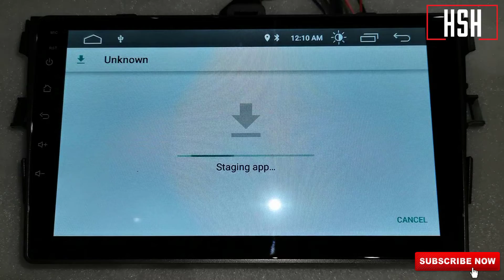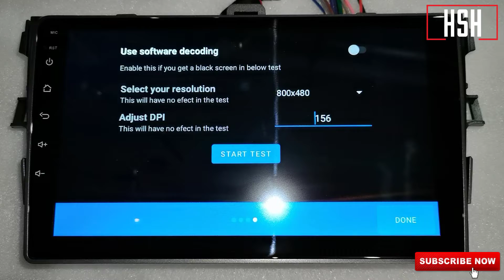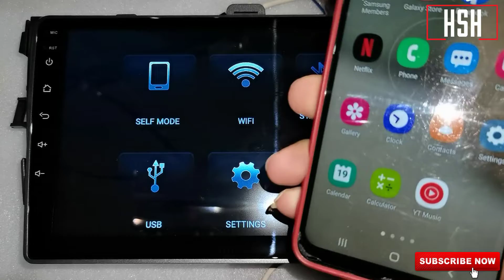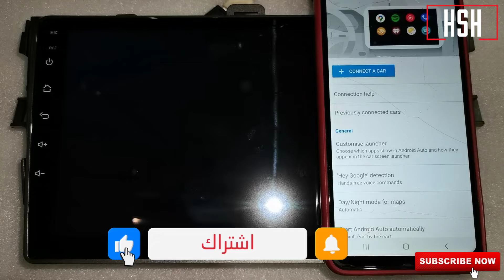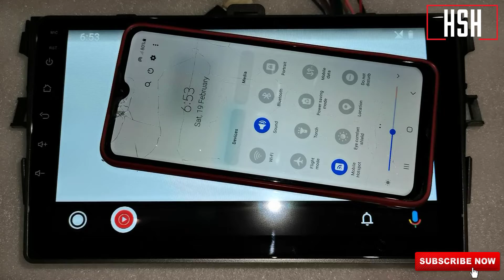تشغيل تطبيق اندرويد اوتو Android Auto وايرلس على اى شاشة اندرويد للسيارة مرفق لينك التحميل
تحميل برنامج اندرويد اوتو Android Auto على شاشة اندرويد للسيارة
اعادة تسطيب برنامج أندرويد أوتو Android Auto على شاشة اندرويد للسيارة
تنزيل برنامج أندرويد أوتو Android Auto على شاشة اندرويد للسيارة
Headunit-Reloaded-Emulator
Android Autoأندرويد أوتو هو رفيقك الذكي في القيادة الذي يساعدك على الحفاظ على تركيزك وتواصلك واستمتاعك باستخدام مساعد Google. من خلال واجهة مبسطة وأزرار كبيرة وإجراءات صوتية قوية ، تم تصميم Android Auto لتسهيل استخدام التطبيقات التي تحبها من هاتفك أثناء تنقلك على الطريق.
كيف اشغل أندرويد أوتو
أندرويد أوتو غير متاح في بلدك
أندرويد أوتو apk
انشاء الله شرح مفصل عن :
طريقة تغير ثيم شاشة السيارة لاى كاسيت او شاشة اندرويد لمختلف انواع السيارات
تغيير ثيم شاشة رود ماستر بواسطة برنامج car launcher free
ازاى تبرمج الازرار الجانبية لشاشة اندرويد 10بوصه خطوه بخطوه شرح عملى الجهاز.
تعريب الشاشة الاندرويد او تغير اللغة فى الشاشة الاندرويد الى اللغة العربية.
برمجة تحكم الطارة و عدم كتم صوت الشاشة الاندرويد فى حالة الرجوع للخلف او تشغيل الكاميرا الخلفية.
اعادة ضبط المصنع لشاشة السيارة اندرويد و اعدادات شاشة اندرويد للسيارة.
مقدمة الفيديو 00:00
تحميل برنامج اندرويد اوتو Android Auto 00:10
تسطيب برنامج اندرويد اوتو Android Auto على شاشة اندرويد للسيارة 00:31
تشغيل تطبيق اندرويد اوتو بكابل Android Auto  01:49
تشغيل تطبيق اندرويد اوتو Android Auto وايرلس 02:33